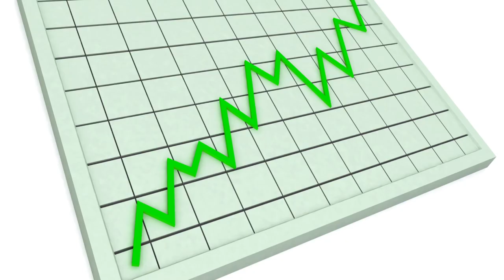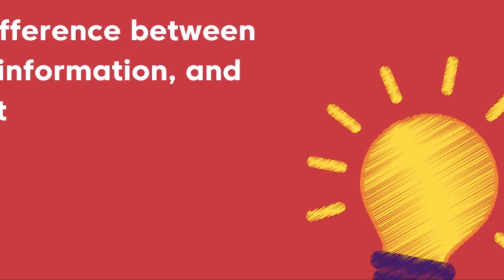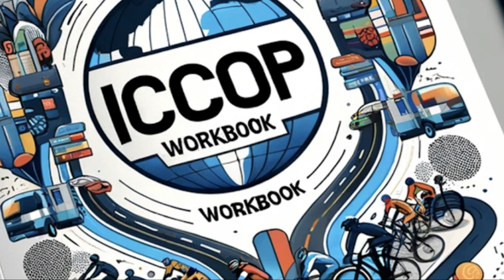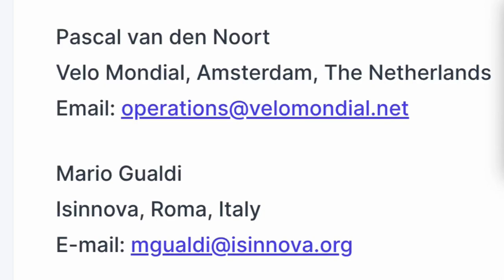Pascal's Law #1: invest €25 per inhabitant per year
Pascal's Law #1: Unlock the power of cycling! By investing €25 per inhabitant annually in cycling policy, we witness remarkable street improvements in just 5 years, fostering a thriving cycling culture within 15 years and enhancing overall well-being for the population.

The impact is astonishing, as every €1 million invested generates an impressive return of €2-€20 million. Embrace the potential of cycling and build a healthier, happier future for all! 🚴‍♂️🌳